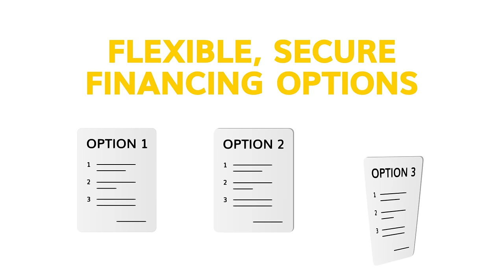Hertz Car Sales - Your Used Car Buying Resource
Hertz Car Sales isn't just another used car dealer. There are many reasons why you should consider shopping with us beyond just having a large selection of vehicles at competitive prices.  We know you have many options, but we never stop looking into ways we can provide our customers a better car buying experience!